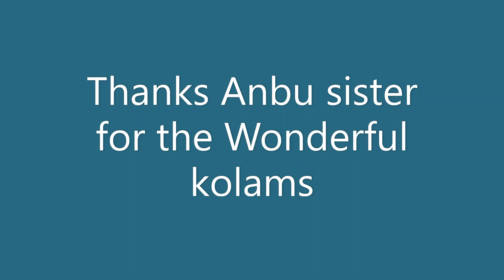Chithirai Matham kolam | Lotus Padikolam | Friday Kanya Kolam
Chithirai Matham kolam | Lotus Padikolam | Kanya Kolam
Lotus kolam
colour padi kolam
festival kolam